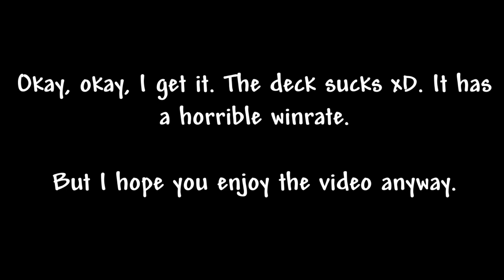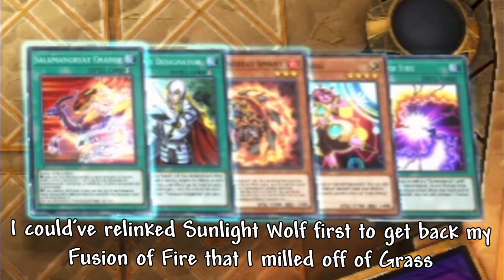Going Second Salamangreat Grass OTK Deck (DC Cup September 2024) | Yu-Gi-Oh! Master Duel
This deck is really bad and it's even worse in this month's DC Cup. It bricks a lot and it's just downright awful. It's already bad that Salads is normally just a bad matchup against Yubel but with so many cards in the build, you lose a lot of probability on drawing your starters and extenders.

My goal was just to see if Grass could be utilized in Salads but unfortunately, it's not really good. I mean there are cases where it kinda works, but you need to mill specific cards like Foxy, Spinny, Falco and any Salad Spell to recover with Sunlight Wolf, to make it work. Other than that, you'd kinda just mill a lot of your board breaker cards and most of your Salad monster that you'd prefer to be on your hand.

I wanted to switch to the other Violet Chimera Build that I used in the WCS but my dumb brain figured, why not just see how far this bad grass deck can go? So I did just that and I lost a lot of brain cells in the process. I think I had more than a hundred duels and all I ever reached was DLv. 19. I did lose my DLv. and got kicked to DLv. 18 but I somehow got back to DLv. 19. But after dueling a couple times, I just decided to stop because I couldn't think properly anymore.

Some notes:
1. Red Reboot was very good as it makes your OTK lines easier but once I reached DLv. 17, I stopped using it because most of the opponents I encountered were Yubel, Centurion, Kashtira, and other decks that don't really use a lot of traps so I removed it.
2. Cosmic Cyclone is also decent at the start but at most, you'd prefer drawing to your Lightning Storm or Duster that removes more than one Spell/Trap.
3. I added the Speedroid Package to compensate for the deck size. Even if the monster to spell/trap ratio is somewhat decent, you still don't get to draw to your starters purely because of how many cards you're playing. I'm stupid, I know.
4. Code of Soul is infinitely times better in a Going Second OTK build than your standard Salad Deck, which is why I put two copies (three would've been better). This is because you want to make sure you get to relink your Raging Phoenix as much as possible to search for Will and guarantee your Proxy + Pitknight line. So in case your Balelnyx gets compromised, at least you have Code of Soul.

[Decklist]

Main Deck:
3x Maxx "C"
1x Salamangreat Meer
3x Salamangreat of Fire
3x Speedroid Terrortop
1x Speedroid Taketomborg
3x Ash Blossom & Joyous Spring
1x Salamangreat Foxy
3x Salamangreat Gazelle
3x Salamangreat Spinny
1x Salamangreat Weasel
2x Code of Soul
3x Lady Debug
1x Salamangreat Falco
1x Salamangreat Jack Jaguar
1x Salamangreat Fowl
1x Bystial Magnamhut
1x Bystial Druiswurm
1x Salamangreat Beat Bison
1x Nibiru, the Primal Being
2x Dark Hole
1x Raigeki
1x Harpie's Feather Duster
1x That Grass Looks Greener
1x Fusion of Fire
2x Cynet Mining
1x Lightning Storm
1x Triple Tactics Talent
3x Triple Tactics Thrust
1x Salamangreat Sanctuary
1x Will of the Salamangreat
2x Called by the Grave
3x Salamangreat Circle
1x Crossout Designator
2x Forbidden Droplet
1x Salamangreat Charge
2x Infinite Impermanence

Extra Deck:
1x Salamangreat Violet Chimera
1x Brotherhood of the Fire Fist - Horse Prince
1x Salamangreat Miragestallio
2x Salamangreat Balelynx
2x Salamangreat Sunlight Wolf
1x Hiita the Fire Charmer, Ablaze
1x Proxy F Magician
1x Pitknight Earlie
1x Promethean Princess, Bestower of Flames
2x Salamangreat Pyro Phoenix
2x Salamangreat Raging Phoenix

Timestamps:
0:00 - Intro
0:28 - Wins/Losses
0:48 - vs Swordsoul Tenyi
2:46 - vs Tearlaments Horus
5:17 - vs Snake-Eyes Fire King (went first)
8:15 - vs Traptrix
10:07 - vs Infernoble Knights
12:30 - vs Branded Tearlaments
15:01 - vs Superheavy Samurai Centurion
17:38 - vs Supreme King Horus Bystial
19:53 - vs Kashtira (playing through Nib and Maxx C)
21:55 - vs Sacred Beast Yubel (deck out win... almost)
24:53 - Decklist